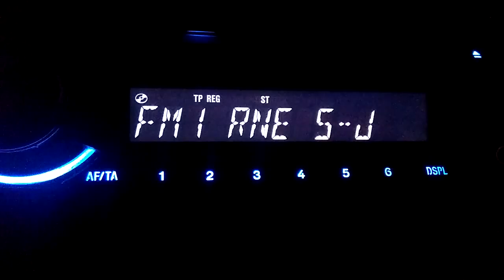90.3 Radio 5 Madrid-Baeza 270 km